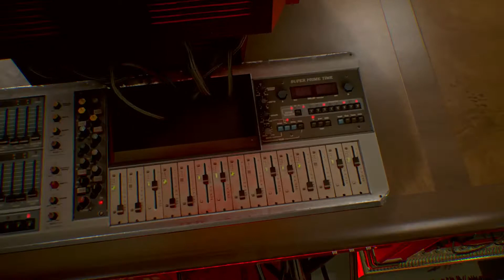Observer Episode 25 -- Puckered and Clenched | Cool20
Let's turn the uncomfortableness up to ELEVEN, BABY.